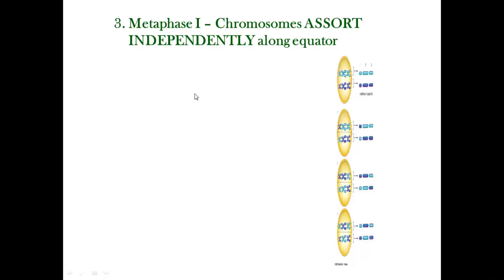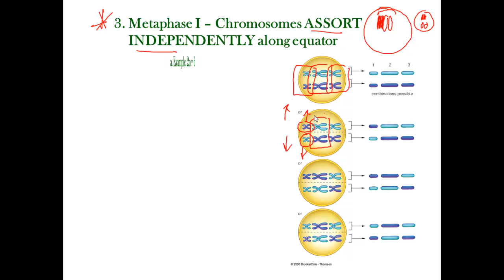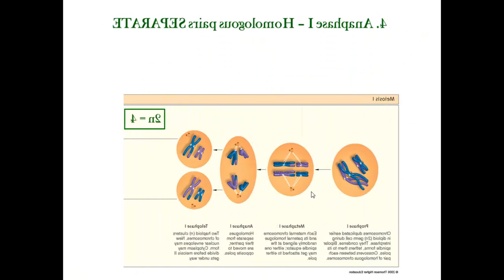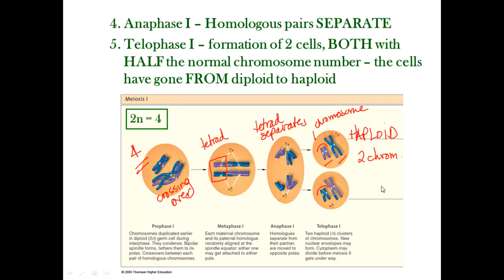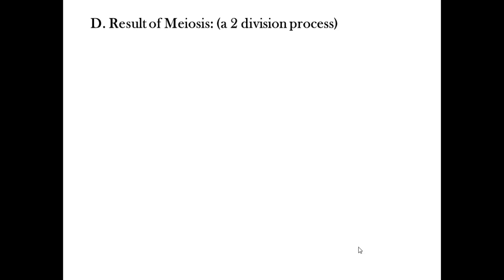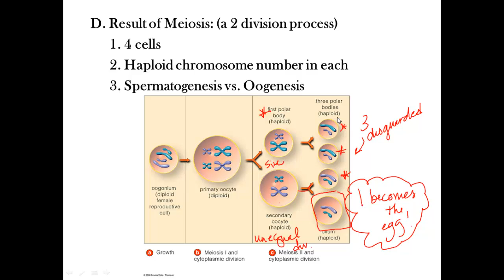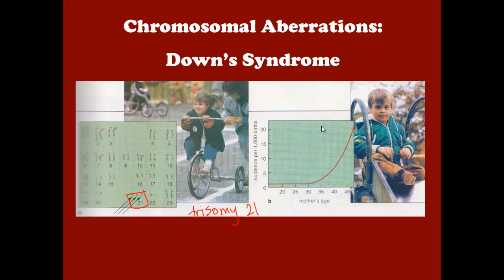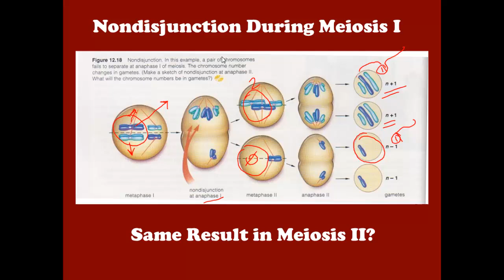Advanced Biology Unit 4.3 - Meiosis Part II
Discussion of the process of meiosis in cells.